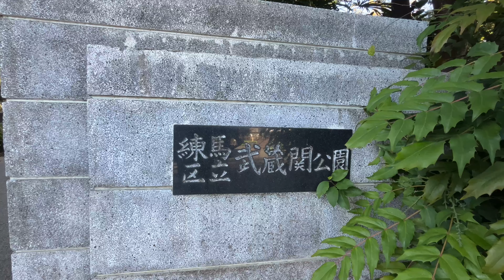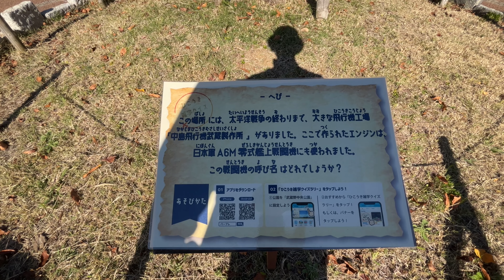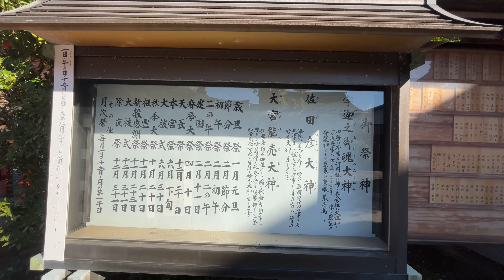【4K Japan】Higasshifushimi【BGV】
After everyone gathered, we walked along the river for a while and then entered the park. strange. early. It's too early no matter what. As far as I looked on the map, it wasn't that close. As expected, there is no way we have already arrived at Higashifushimi Park. But we're already at the park. where is here?
A pond spreads out in front of you, with ducks and hawks swimming and boats floating by.
This park is called ``Musashiseki Park''. When I saw a boat floating in the pond, I suddenly remembered my previous activities. The image of Reisen and emmanmo riding around on a swan boat at Shinobazu Pond comes to mind.